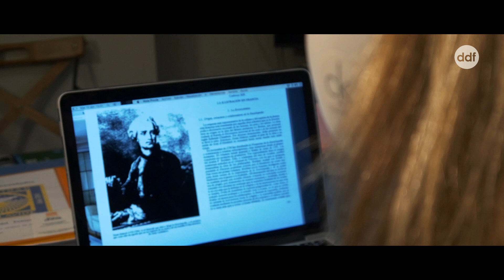Dislexia: La Dislexia en la Edad Adulta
La dislexia, es una Dificultad de Aprendizaje de origen neurológico cuya mayor representación son las dificultades en la lecto-escritura tanto a nivel de comprensión como de reconocimiento, no obstante, suele acompañarse de otros síntomas que en cada persona pueden manifestarse en distinto grado y forma.

Actualmente la dislexia, es un trastorno que suele detectarse en edades temprana y que cuentan con protocolos de actuación y apoyo al menor y a la familia. Sin embargo, hoy en día podemos encontrar muchos jóvenes y adultos que no fueron diagnosticados en su momento y que, mediante la superación de muchos obstáculos, han ido desarrollado sus propias estrategias de compensación para poder seguir el ritmo de la sociedad actual y sentirse adaptados.

A continuación os presentamos el vídeo de Inmaculada, cuyo testimonio es muy revelador sobre la importancia de una detección temprana de la dislexia.